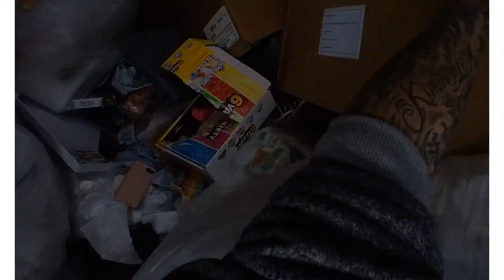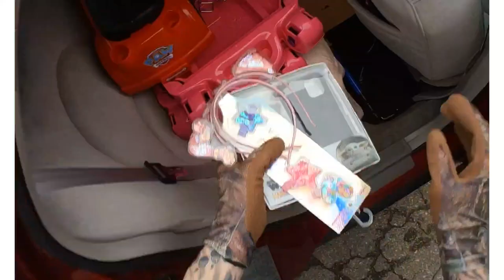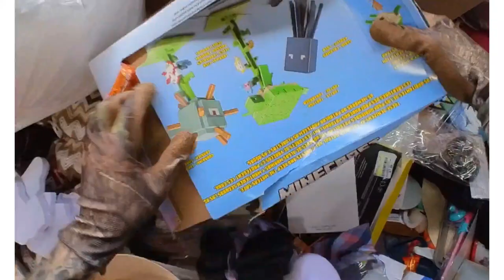Found Nike, Jordans, Jewelry, Polo and more dumpster diving 😲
I found so many things in this dumpster 😲.  Watch this live dumpster dive it's insane !!